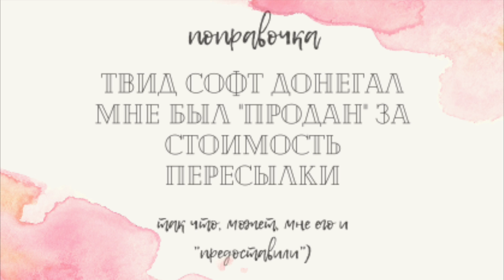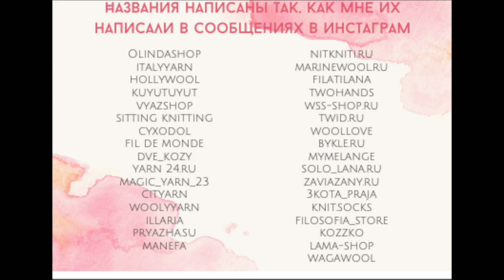Покупки: пряжа, спицы, магазины.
В видео показаны:

Soft donegal tweed
100% мериносовая шерсть
380 м/100 гр
цвета 5581 и 5529
Образец связан резинкой 3/3 на спицах 3,25 мм
Baby tweed
(50 пух верблюжонка/ 20 кашемир/22 шелк/8 полиамид)
300 м/100 гр
цвета 07 и 08
образец на спицах 5 мм

Oslo
(62 альпака/9 меринос/29 полиамид)
цвет 6551

Jackie (дождик)
(8 мохер/ 90 акрил/ 2 люрекс)
цвет 921

Неоновый кашемир
Coarsehair от Loro Piana
100% кашемир
550 м/100 гр
Серая пряжа:
1. Cashlan gold (70 меринос/30 кашемир) - 2250 м в 100 г
2. Millefili Lory (100 меринос) - 1500 метров в 100 г.
3-4 Botto Poala Today (90 меринос/10 кашемир) - 2400 метров в 100 г
5. Papi Fabio Ecomanuel (100 кашемир) - 1400 метров в 100 гр (в глади косит)